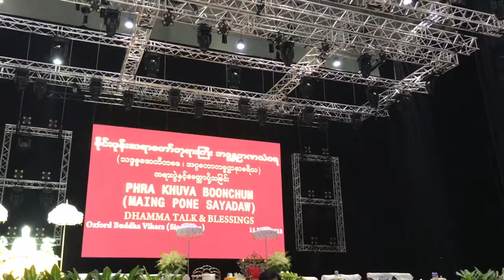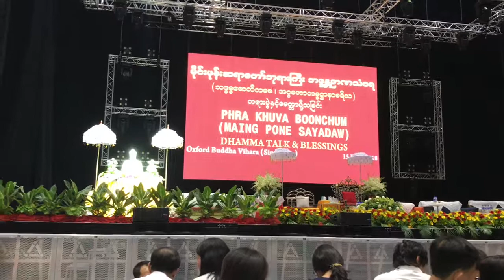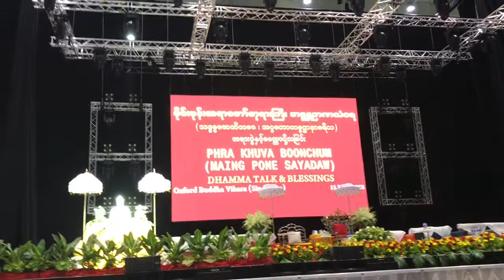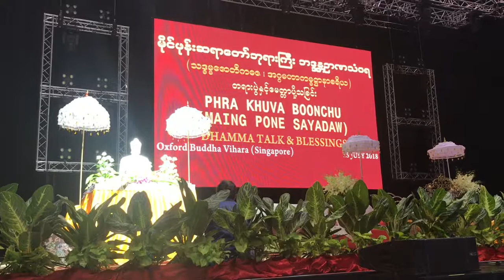2018 Maing Pone Sayadaw visit SG_Floral Arrangement မိုင်းဖုန်းဆရာတော်စင်္ကာပူတရားပွဲပန်းအလှုပြင်ဆင်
Phra Khuva Boonchum (Maing Pone Sayadaw) and Ven. Prof. Dr. K. Dhammasami gave Dhamma talk at Big Box On 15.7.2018,became Mega Dhamma event in Singapore,nearly 7000 peoples from Myanmar,Thai, Chinese joined Dhamma talk Event,
Now nearly one month from now on but still internal lingers and echoes in the most depth of our hearts,
Every celebration is an experience,OBVs together with most singapore Dhamma Orgs, Donars started with committee meeting to overcome difficulties to the successful event to external fades away,
and look video image,feeling that event hall filled up with audiences gradually which was reflected that’s All Sayadaw’s gradually sending loving kindness Metta to includes every one and excludes none.
Gratitude is the fairest blossom which springs from the heart that will recognize the good done, We felt happy also our contribution of whole night efforts to floral arrangements for event.
Also We would like to express our heartfelt gratitude to all Dhamma sisters, brothers, around 300 jubilee volunteers,consecrated persons, and all the other friends and well-wishers who are present there,that’s the day our hearts are filled with Gratitude and joy that over flows within us as we recall the pathhappy to see delightful images.

မိုင္းဖုန္းဆရာေတာ္နဲ႔ ေအာက္စဖို႔ဒ္ဆရာေတာ္ ပါေမာက္ခ ေဒါက္တာ အရွင္ဓမၼသာမိ တရားပြဲႏွင့္ ေမတၱာခံယူပြဲကို ၁၅ ရက္ ဇူလွိူင္ တနဂၤေႏြေန႔မွာ Big Box ခန္းမေဆာင္မွာက်င္းပရာ ႏိုင္ငံေပါင္းစံု ဗုဒၶဘာသာဝင္မ်ားတခဲနက္တက္ေရာက္တရားနာယူရာခန္းမျပည့္ပရိႆတ္ေပါင္း ၇၀၀၀ခန္႔ ခန္႔မွန္းတက္ေရာက္ၾကသည့္စကၤာပူတြင္အႀကီးမားဆံုးတရားပြဲၾကည္ႏူးအားရဖြယ္ေတြ႕ခဲ့ရသည္။
ဒီေန႔ ဆိုရင္တစ္လေက်ာ္ရွိသြားၿပီျဖစ္ေပမဲ့ဒီတရားပြဲႀကီးေအာင္ျမင္မႈအတြက္ရင္ထဲမွာပီတိေတြကပဲ့တင္သံထပ္ေနအံုးမွာပါ။
ဘယ္ပြဲမဆိုျဖစ္ေနၾကအခက္အခဲအေတြ႕အၾကဳေတြကေတာ့အမ်ားအျပားရွိေနေပမဲ့ OBVs နဲ႔အတူဓမၼမိတ္ေဆြအဖြဲ႕အစည္းမ်ား၊အလႈရွင္မ်ား အတူ ပြဲျဖစ္ေျမာက္ေရးေကာ္မတီ အစည္းအေဝးမွစတင္ၿပီးအခက္အခဲမ်ားကိုေက်ာ္ျဖတ္ ေအာင္ျမင္ေအာင္က်င္းပခဲ့တဲ့လႈပ္ရွားမႈမွတ္တမ္းတင္ဗီဒီယိုေလးမွာ တရားနာပရိႆတ္ေတြတေျဖးေျဖးခန္းလံုးျပည့္လာတာ ဆရာေတာ္ေတြပို႔သေနတဲ့ေမတၱာေတြကမႂကြင္းမက်န္အားလံုးအတြက္ပဲရယ္လို႔ခံစားရမွာပါ။
ေက်းဇူးတင္ျခင္းဆိုတာအျဖဴစင္ဆံုးႏွလံုးသားပန္းပြင့္လန္းျခင္းလို ကုသိုလ္ပီတိျဖစ္ေနတာပါ။ကိုယ္တိုင္လည္းတညလံုးမအိပ္မေနပန္းထိုးတာကူညီၿပီးကြဲက်င္းပၿပီးသည္အထိမေမာမပန္းရွိေနတာပီတိအက်ိဳးတစ္ခုပါပဲ။
အားလံုးပါဝင္ၿပီးကုသိုလ္ယူၾကတဲ့ဓမၼမိတ္ေဆြညီအကိုေမာင္ႏွစ္မမ်ား၊၃၀၀ နီးပါးရွိတဲ့ေဝယ်ာဝစၥလူငယ္ေမာင္မယ္မ်ား၊ဘာသာေရးအတြက္အစဥ္တစိုက္လုပ္ေနၾကသူမ်ား၊ကူညီသူသူငယ္ခ်င္းမ်ား၊ေမတၱာပို႔တက္ေရာက္ၾကသူမ်ားအားလံုးကုသိုလ္ပီတိမ်ားကိုျပန္အမွတ္ရရန္အလို႔ငွါဒီလႈပ္ရွားမႈပံုရိပ္ကေလးမ်ားစုစည္းထားပါသည္။  ။